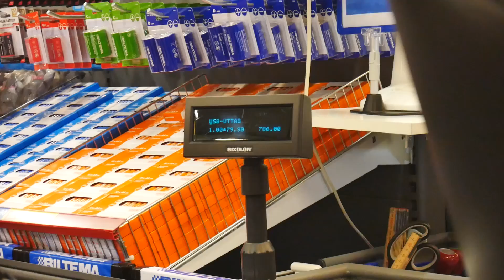BYGGER ÅRETS HUSVAGN!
bygger husvagnen!

sociala medier
carl.adlers
felix_lofveberg

powerfly2
klipzy